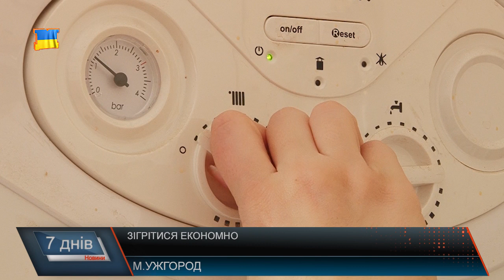Як і за що зігрітися?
Сильний північний циклон, епіцентр якого пройшов близько до Закарпаття, спричинив значне погіршення погодних умов. Зокрема цього тижня на Закарпатті спостерігались сильні дощі, подекуди з мокрим снігом та шквалистим вітром до 25 метрів за секунду. В горах вітер досягав позначки 40-ка метрів за секунду що характеризується як вітер ураганної сили. Повалені дерева, підтоплення, 27 населених пунктів без енергопостачання, зниження температури . Як зігрітися в цю пору, та заощадити на опаленні дізнавались журналісти «М-студіо»